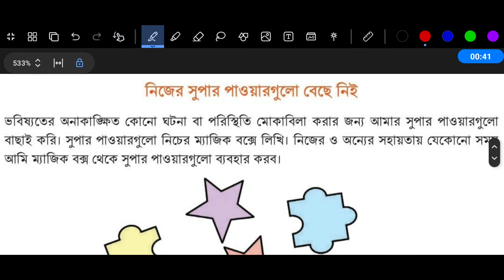Class 7 Sastho Surokkha Chapter 6 Page 112 | ৭ম শ্রেণির স্বাস্থ্য সুরক্ষা ষষ্ঠ অধ্যায় পৃষ্ঠা ১১২ ছক